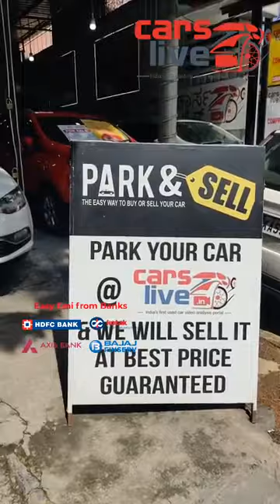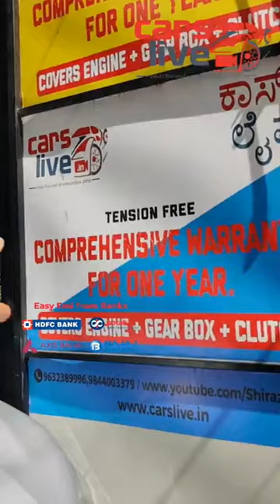Carslive Inventory Part 2 - Full Video 7th Aug 2021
CARSLIVE New Inventory - Full Video
August 07/08/2021

Loans Are Available For All 2012 + Models only!!

Location - 5th Main Rd, near Mangalore jewelers, 3rd Phase, J. P. Nagar, Bengaluru, Karnataka 560078